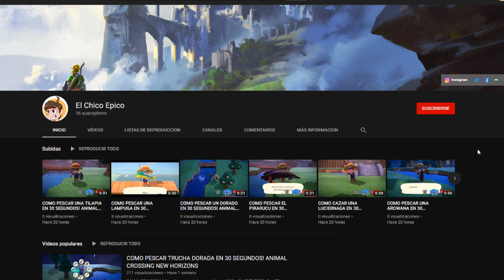COMO PESCAR UN CANGREJO GAZAMI EN 30 SEGUNDOS! ANIMAL CROSSING NEW HORIZONS